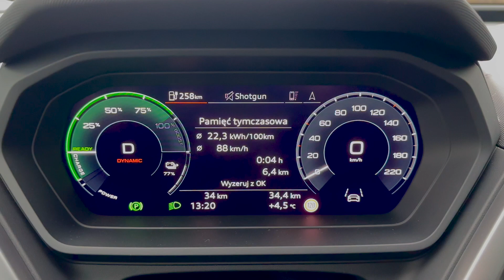2023 Audi Q4 Sportback 50 e-tron top speed acceleration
2023 Audi Q4 sportback 50 e-tron (299 hp) 0 to top speed acceleration.
2 passengers on board